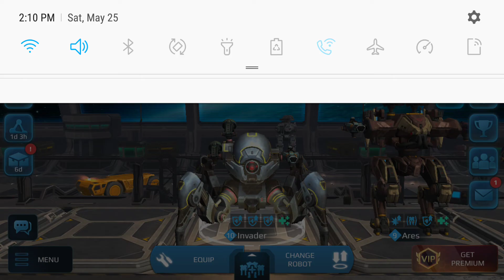Arena mode is good mining easy to earn a lot gold war robots 5.0